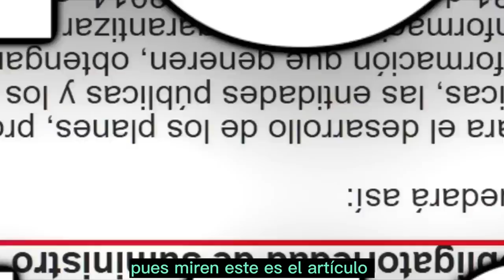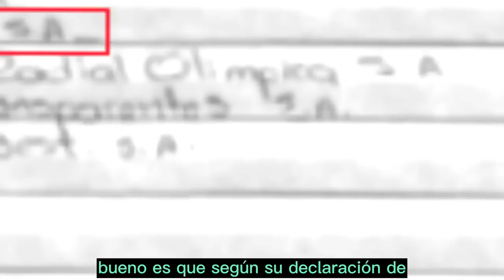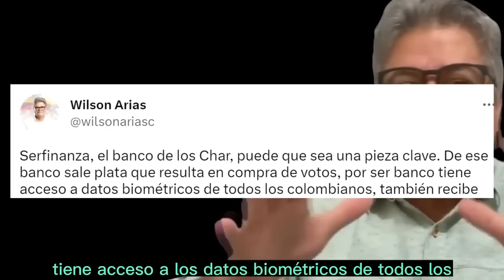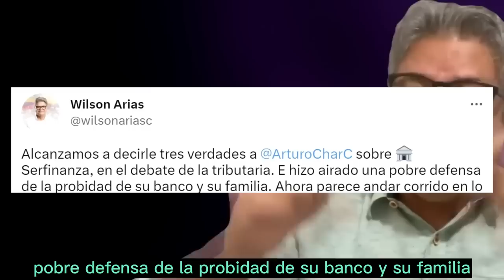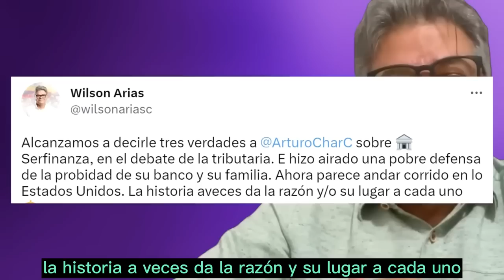Arias le cantó sus 3 verdades a los Char